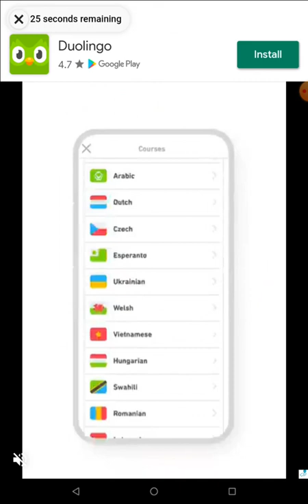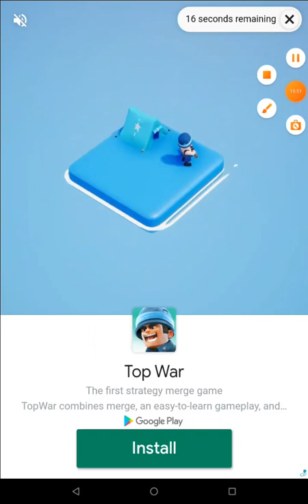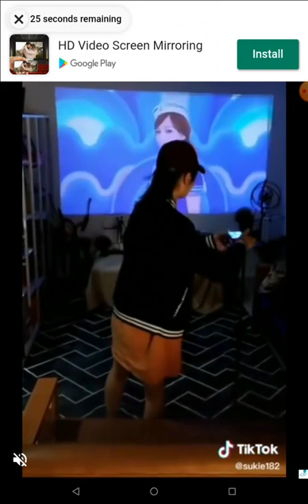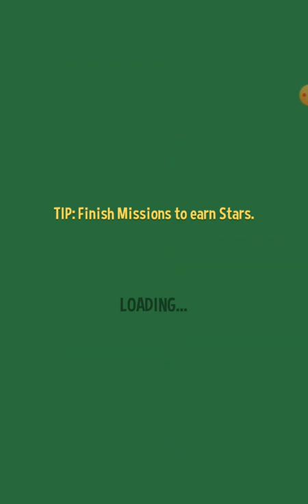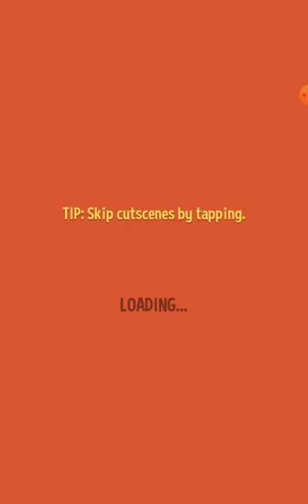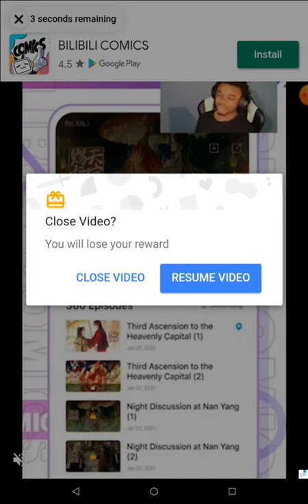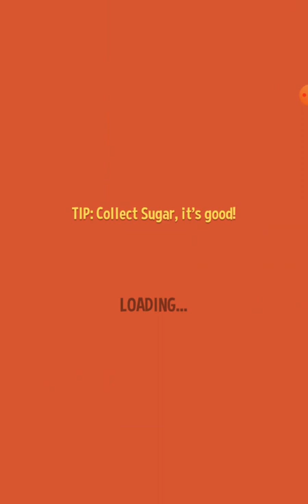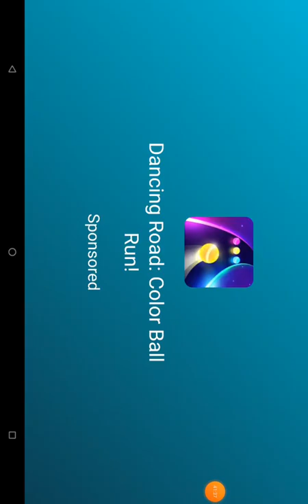Gaming with Zack Peter? silly walks that boss was fast